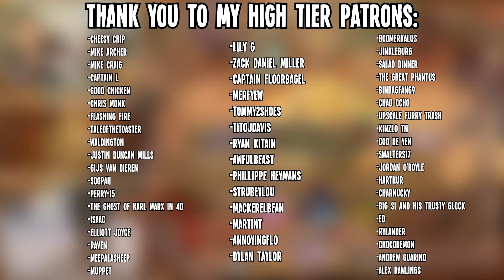THE WORLD'S WORST REVIEW of Hearthstone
Hearthstone is a card game for huge idiots and frothing masochists. As both of these things, I must investigate,

In THE WORLD'S WORST REVIEW of Hearthstone.

The World's Worst Review is a review series in which I am attempting to review a game whilst also never once using the words "good", "bad", or any of either words' countless synonyms. Should I make such a catastrophic mistake, a lifetime of shame shall befall my family and my children shall be cursed.

"Worst", "worse", "better" and other terms are relative terms by the way! And do not mean "good" or "bad" on their own and are thus fair game. Words with good or bad connotations do not equal words that *mean* good or bad.

0:00 - 1:51 Intro
1:51 - 9:11 THE WORLD'S WORST REVIEW
9:11 - 9:50 Post-Video